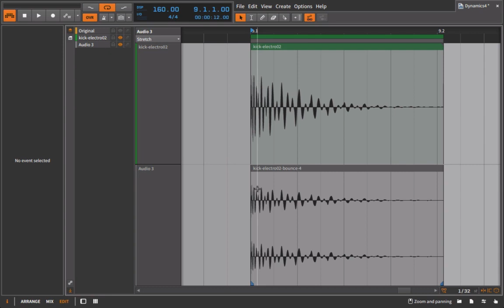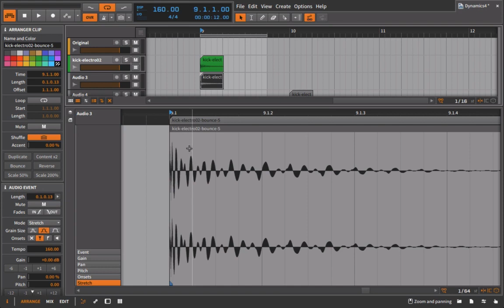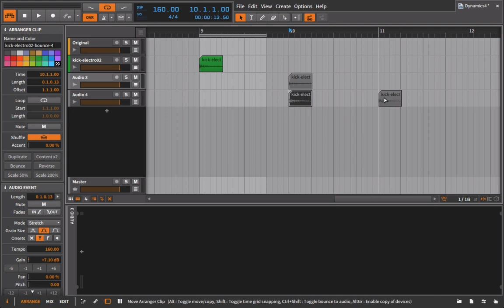TDR Nova Compressor as Transient Shaper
For higher quality (free) videos please visit Sormena.org.

Up next we’ll look to emulate the behavior of a transient shaper using the TDR Nova compressor. Reducing the peak is straightforward but how do we emphasize the transient? This is where thinking somewhat abstractly about your time (attack release) parameters and the general function (turning things down) of a compressor is key. Hopefully after this video you’ll start to understand why a compressor is such a powerful and versatile tool. Simple controls unlimited options.